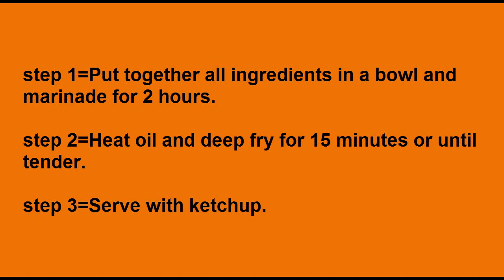Fried Drumsticks how to make perfect Fried Drumsticks chicken home made recipe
Prep Time
10 Mins+Marinade
Cook Time
30 Mins
Serves
4
By reading the ingredients this recipe does not seems different but in fact these Fried Drumsticks have different taste and texture. Must try you will come to know what it's mean.
Ingredients
Chicken drumsticks (lolly pops) ½ kg
Egg 1
Corn flour 2 tbsp (heaped)
Flour 1 ½ tbsp (heaped)
Anistar seeds (ground) 1 tsp

Cooking Directions
Put together all ingredients in a bowl and marinade for 2 hours.
Heat oil and deep fry for 15 minutes or until tender.
Serve with ketchup.